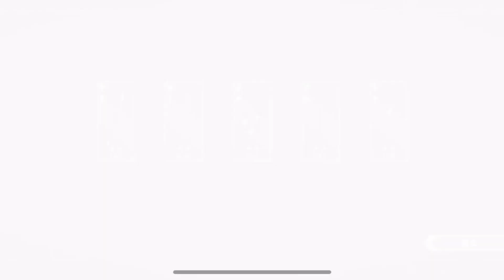【リィンカネ】#.007 1000万DL記念無料ガチャまわします！無課金勢のでニーアリィンカーネーション！【NieR Re[in]carnation】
aloha~♬

こんにちわ！

今回は、1000万ダウンロード記念の無料ガチャまだまわします！

初見さん新規さん大歓迎です！NieR完全初見の新規の初心者なのです。

前回に6万ジェム&チケットぶっ放し爆死バグ動画はこちらです。

【NieR Re[in]carnation】#.006 6万ジェム&チケット全部ぶっ放してオートマタガチャひいてみた！中盤から画像バグりますすいません。ニーアリィンカーネーション！リンカネ

スクウェアエニックス オフィシャルHP

ニーアリィンカーネーションオフィシャルHP

ニーアリィンカーネーションオフィシャルtwitter

ゲームチャンネルにてPS4のスクエニのタイトルライブ配信してます！

DJ SOARISEのFINAL FANTASY Record Keeper実況をOmlet Arcadeで見てください！

FF好きDJによる、SQUARE ENIX(スクウェアエニックス)のFFRK(ファイナルファンタジーレコードキーパー)のゲーム実況動画も毎日更新中！